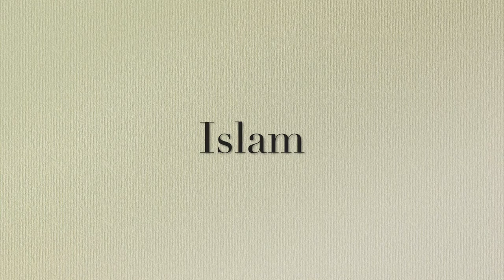Islam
This is a short video explaining some basics of Islam.